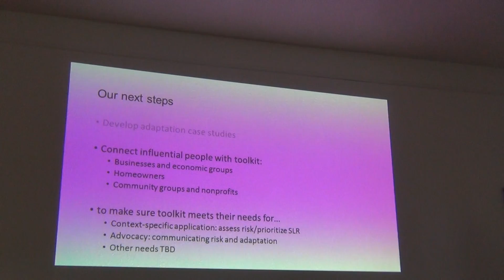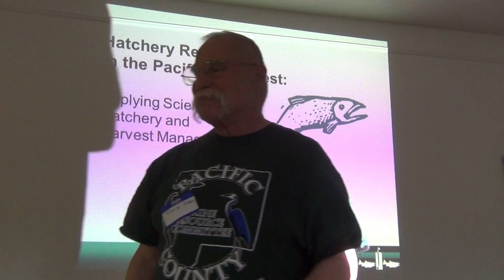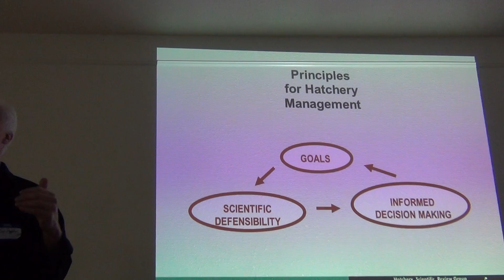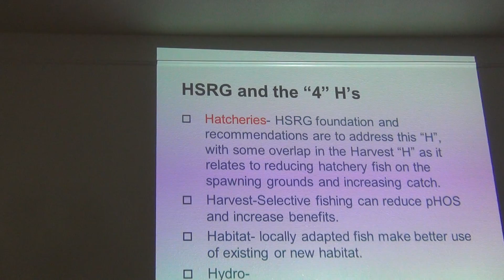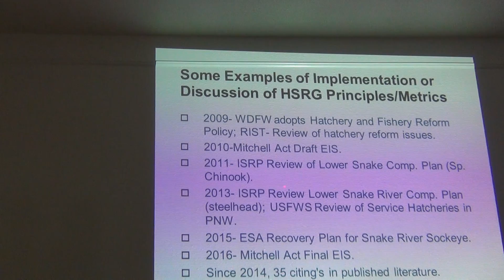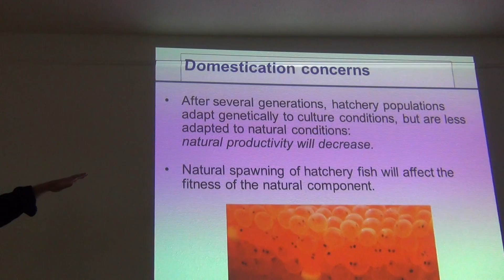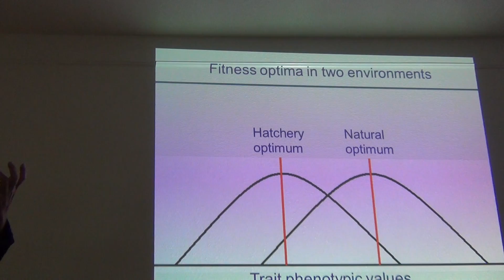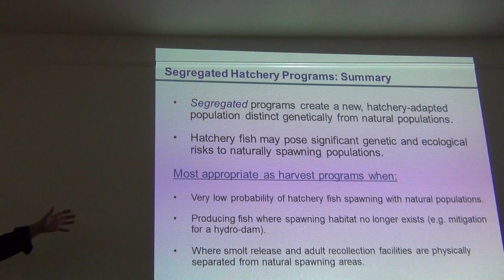History of Hatchery Reform - Part 1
Andy Appleby with the Hatchery Scientific Review Group gives his presentation at the 2018 Pacific County Marine Resources Committee Science Conference on May 19 in Long Beach, WA.